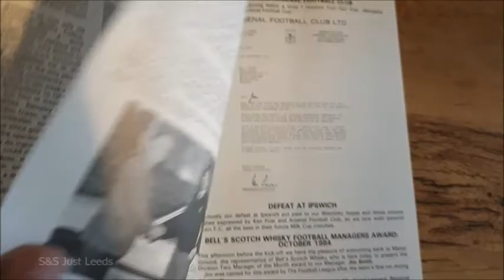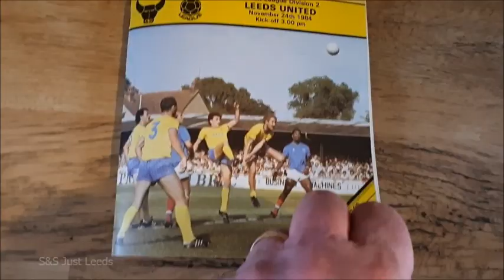Leeds United movie archive - Oxford United v Leeds - November 24th 1984 Part 2 -footage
Leeds Fan's take it out on the TV Gantry as a John Aldridge hat trick for Oxford at The Manor Ground overturns United's 2-0 lead.
Nov 24 1984 Oxford United (A) 2-5 (L) Tommy Wright, Peter Lorimer - Attendance 12,192